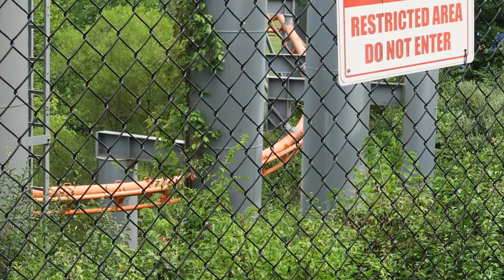Bat Off-Ride Footage, Kings Island Arrow Suspended Coaster | Non-Copyright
Bat is an Arrow suspended coaster at Kings Island.  There aren't many of these coasters left, but this is one of the better ones.  It has a secluded setting and it's one of the park's more underrated attractions.  The ride opened back in 1993 as Top Gun during the Paramount ownership, but it was later renamed Flight Deck and eventually Bat.